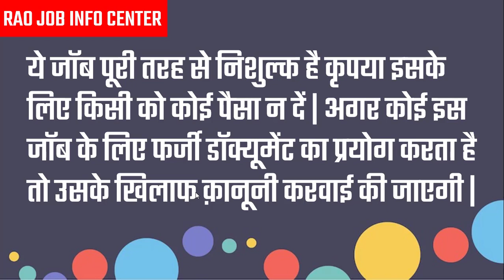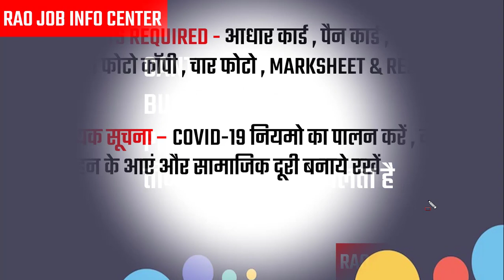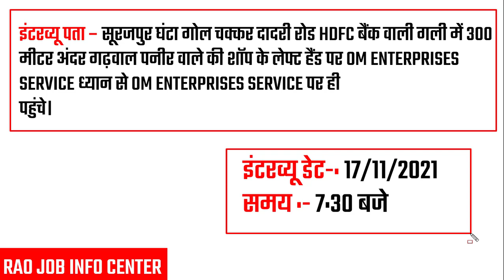भर्ती है EXCDY कंपनी में | Latest Job Vacancy In EXCDY Company | EXCDY Company Big Job Vacancy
इंटरव्यू पता – सूरजपुर घंटा गोल चक्कर दादरी रोड HDFC बैंक वाली गली में 300 मीटर अंदर गढ़वाल पनीर वाले की शॉप के लेफ्ट हैंड पर OM ENTERPRISES SERVICE ध्यान से OM ENTERPRISES SERVICE पर ही
पहुंचे।